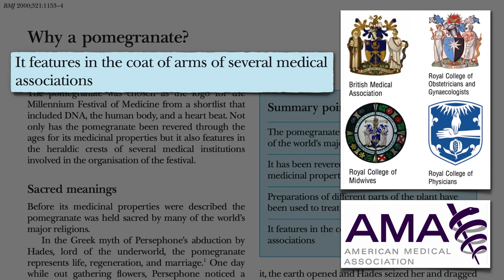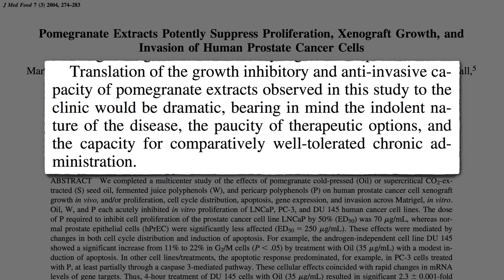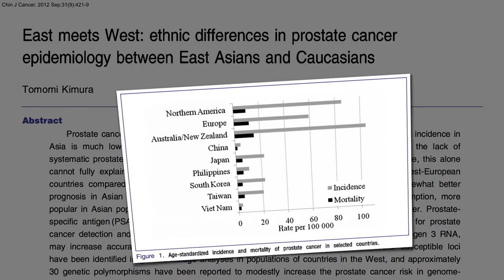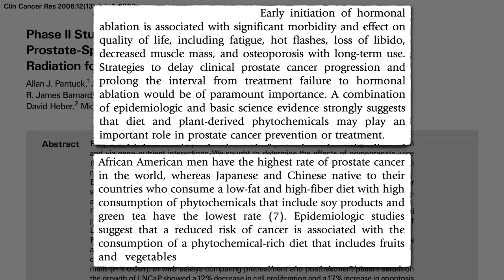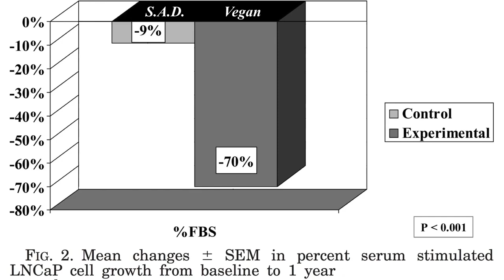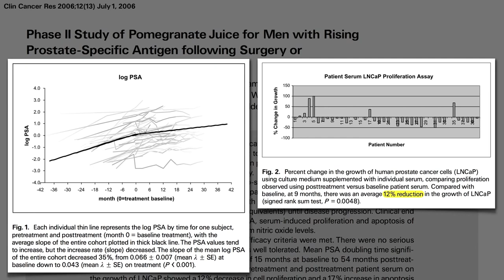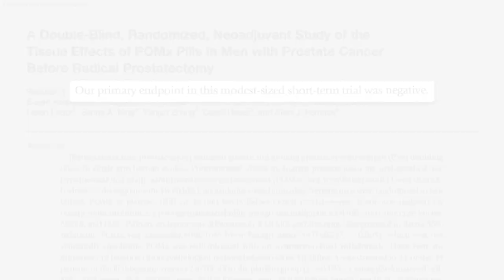Flashback Friday: Pomegranate vs. Placebo for Prostate Cancer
Pomegranate juice for prostate cancer was finally put to the test in a randomized, controlled, clinical trial.

I love pomegranates! Unfortunately, the juice and extracts look no more promising today than when I produced my video Is Pomegranate Juice That Wonderful?

• The Role of Soy Foods in Prostate Cancer Prevention and Treatment

Have a question about this video? and someone on the NutritionFacts.org team will try to answer it.

Want to get a list of links to all the scientific sources used in this video? You’ll also find a transcript and acknowledgements for the video, my blog and speaking tour schedule, and an easy way to search (by translated language even) through our videos spanning more than 2,000 health topics.

Image credits: PublicDomainPictures and edenirocha/Pixabay. Images have been modified.